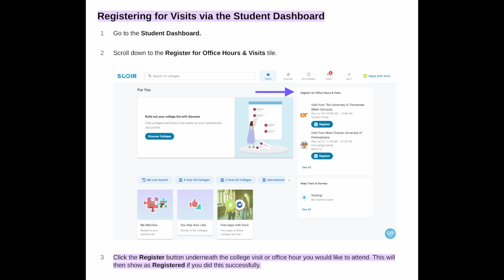BT Morning Announcements 9/13